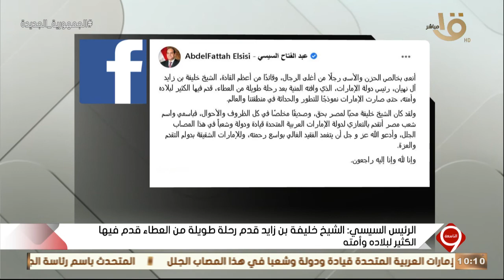التاسعة | الرئيس السيسي ينعى الشيخ خليفة بن زايد آل نهيان رئيس دولة الإمارات